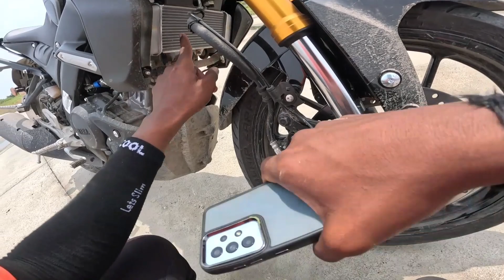2023 MT-15 V2.0 - Ride Review | Loud Exhaust💥 | Mt15 - 50+ mileage😱 | Rash ride👿 | Dual ABS🔥 தமிழீல்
if your like gives many trees so fist like our video ❣️